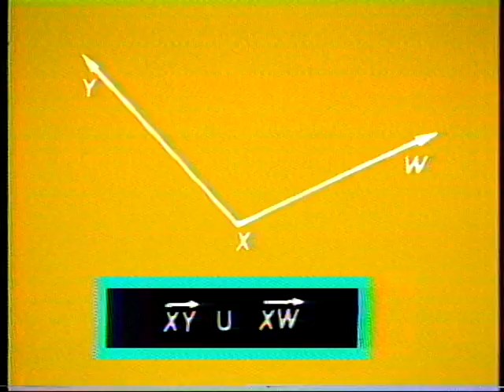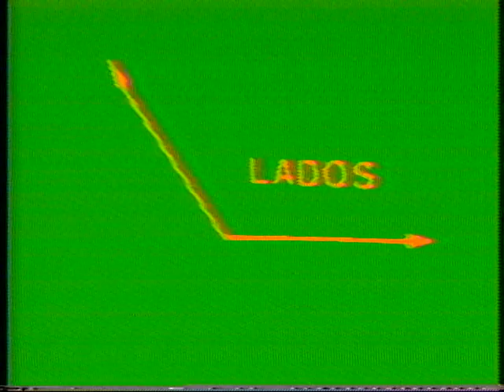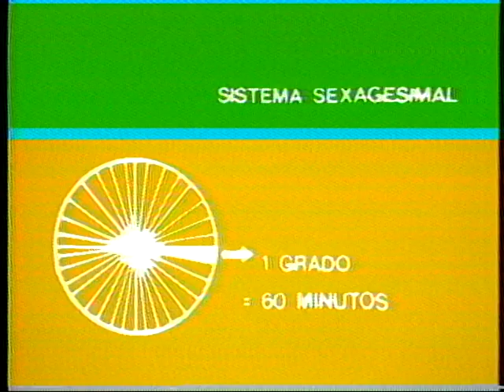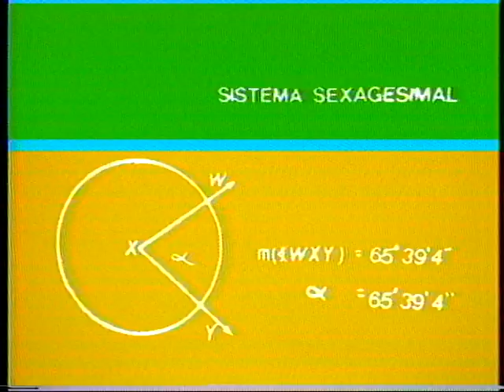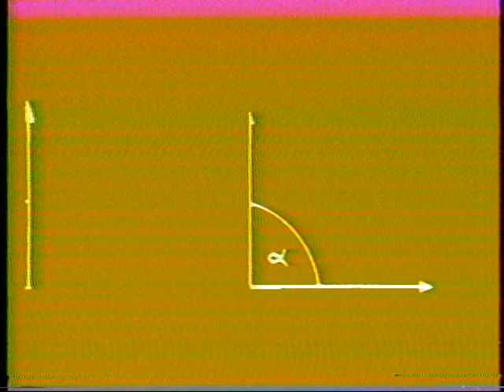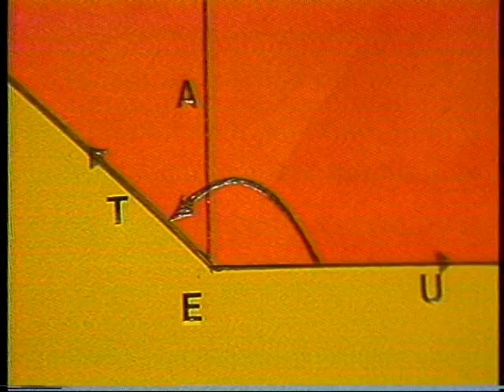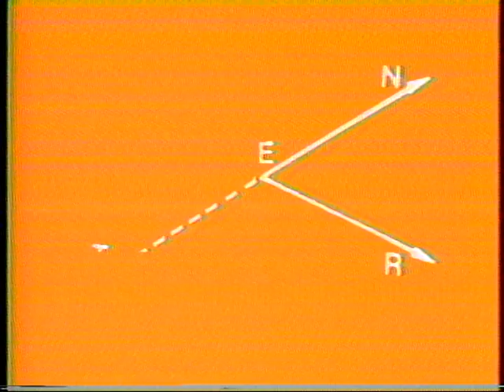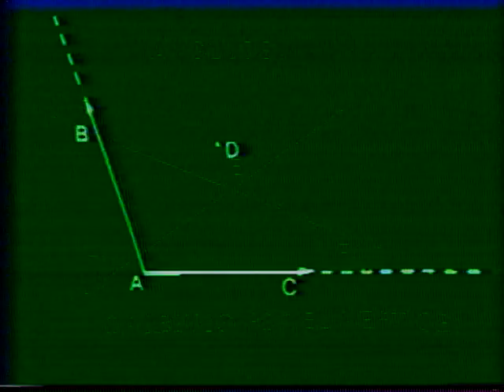Concepto y propiedades del ángulo (fecha desconocida)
Exposición hecha por estudiantes sobre el concepto de ángulo; su definición, componentes y propiedades. La narración se acompaña de imágenes en movimiento que ilustran los diferentes tipos de ángulos y características, poniendo énfasis en los sistemas de medición sexagesimal y circular.